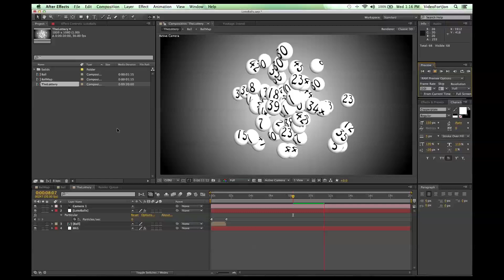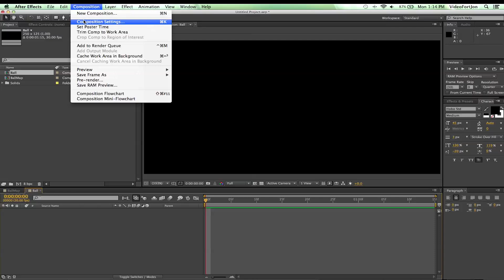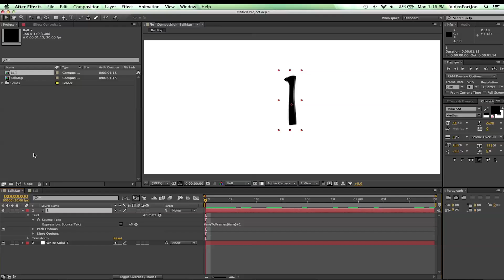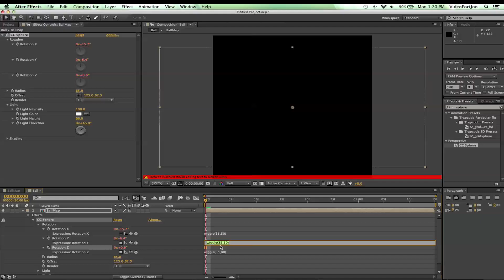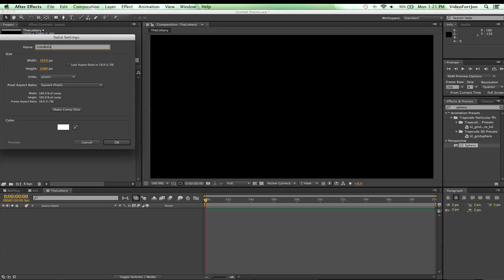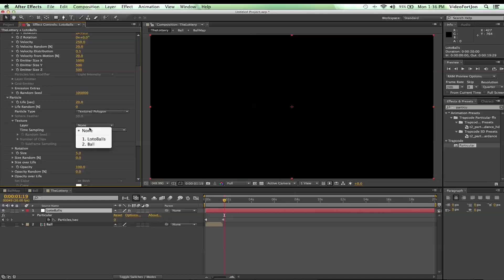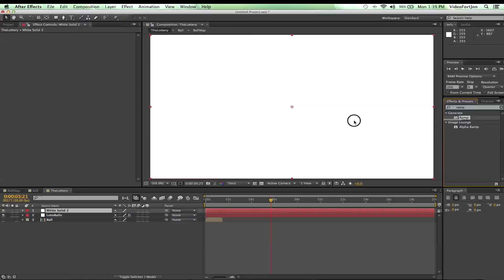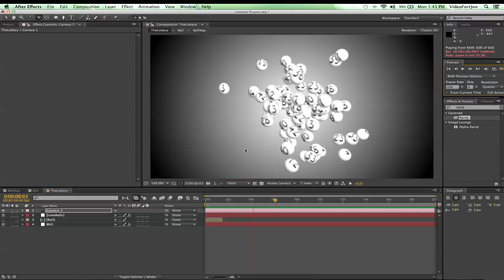After Effects: VideoFort Wins The Lottery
In this After Effects Tutorial VideoFort Jon uses Trapcode Particular to create lottery balls. Create a new comp, make sure the height is double the width (250x125), with a duration of 1 second 15 frames, 30 fps, name it "BallMap". Create a new white solid and then make a text layer on top. Type "1" and center it on the white solid. Now toggle down the text controls for your text layer and option click the Source Text stopwatch to bring up your expression controls. Type in "timeToFrames(time)+1" this will have the your "1" increase by +1 each frame it moves forward until you reach the end (45). Now create a new square comp (150x150), duration 1 second 15 frames, 30 fps, name it ball. Drag the "BallMap" into the new comp and drop the CC Sphere effect on to it. Bring the radius down to 65 and adjust the lighting to your liking. You should now a a lottery ball that counts up and stops at 45 as you scrub forward. Add a wiggle expression to the x,y, and z rotations by option clicking on their stopwatches and entering "wiggle(30,40)". Make sure the first value is the same for each, but you can alter the second value for varied movement. Now create another comp (1920x1080), duration 20 seconds, 30 fps, name it "Lottery". Bring in the Ball comp and turn off its visibility. Add a solid layer, name it LotoBalls and place Trapcode's Particular effect on it. Under Emitter in Particular's effects controls, with the time indicator at the beginning, set a keyframe for Particles/sec at 45, then move forward 1 second and 15 frames and set a keyframe to 0. Now highlight both keyframes, right click and select Toggle Hold Keyframe. This will limit the amount of balls to 45. Now change your emitter type to Sphere, Direction to Directional, Velocity to 250, Emitter size to 1000, 500, 500 on the x y z. Now drop down the Particle options and change Life to 20, Particle Type to Textured Polygon and drop down the Texture options. Set the layer to the Ball comp, and the time sampling to Random - Still Frame. Now adjust the size to 70 or larger (your choice!). You should now have particles that look like LottoBalls. To finish up go to the Physics options and make sure Physics Model is set to Air, and then drop down the air options and adjust the Air Resistance to about 4, the Spin Amplitude to 600, and the Spin Frequency to 2. This should give your Lottery Balls some more action. You can add a Ramp effect and camera as well to create a more dynamic project! Also post cool effects videos you have in the comments!